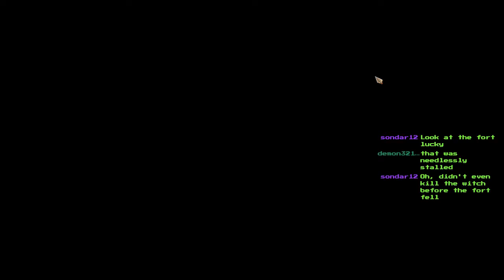Age of Mythology: EE (part 6)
Age of Mythology was developed by Ensemble Studios and published by Microsoft